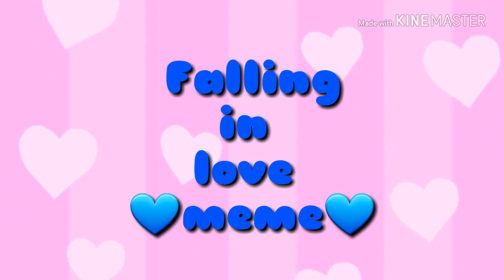💙♡Falling in love meme♡💙(cringe)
This took me awhile but there it is its finished the kido there is none of your concern so the girl is me hopefully you enjoyed it please help me reach 100 I'm counting on guys well that's it's for now see yall later bye.